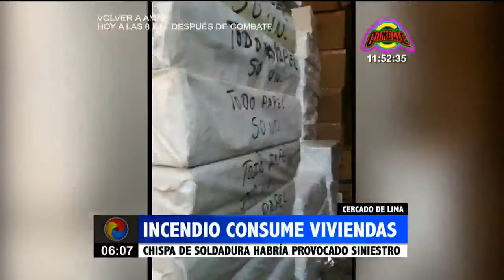Incendio en el Cercado de Lima afectó varias viviendas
Una chispa de soldadura habría provocado el percance

Al menos cuatro viviendas resultaron afectadas por un tremendo incendio que consumió la parte alta de un predio, ubicado en el Cercado de Lima. Al parecer una chispa de soldadura habría provocado el siniestro. Los vecinos afectados no pudieron controlar su frustración al respecto del percance, en tanto el lugar donde se iniciaron las llamas serviría como un almacén repleto con cajas y material inflamable.